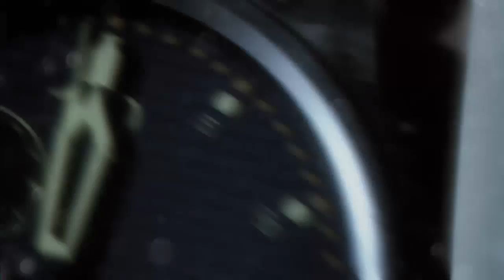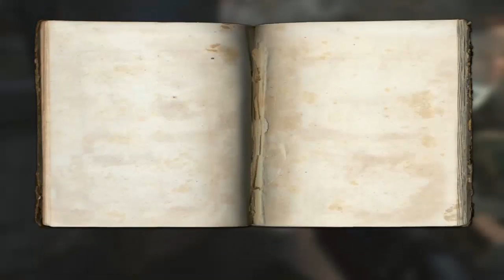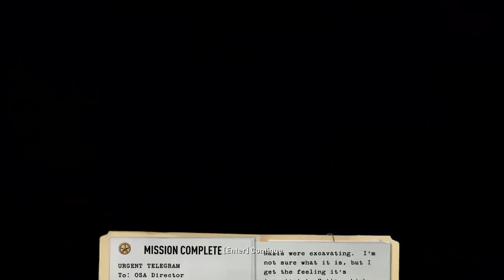Best Wolfenstein Game - Let's play this Relaxed (Part 1)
About Game:

The story is set in the fictional town of Isenstadt during World War II, which the Nazis have enforced martial law in order to excavate rare Nachtsonne crystals necessary to access the "Black Sun" dimension. As the game progresses, happenings in Isenstadt become stranger (military patrols are replaced by supernatural creatures, etc.). Locations include the town's sewers, a tavern, a hospital, a farm, an underground mining facility, a church, the SS headquarters, a dig site and caverns, a cannery, a radio station, a paranormal base, a general's home, a castle, an airfield and a large zeppelin.

Story:

In an introduction sequence, special agent B.J. Blazkowicz steals a medallion from a general on the German battleship Tirpitz. Discovered and captured, he unwittingly unleashes the power of the medallion, which kills all his foes for him. Hijacking a plane from the Tirpitz, he escapes and returns to the OSA headquarters. During a meeting there, he learns that the medallion needs crystals called Nachtsonne, mined only in a city in Germany called Isenstadt, to make use of its full power. The Nazis have begun digging for crystals, led by a general named Viktor Zetta. Blazkowicz is sent to Isenstadt, but his cover is blown by an unknown informant. He then meets up with agents from the Kreisau Circle, a resistance group dedicated to freeing Isenstadt from the Nazis, and with them, makes it to Isenstadt.

In Isenstadt, he meets the brothers Stefan and Anton Krieg, who run the Black Market where Blazkowicz can upgrade all of his weapons and powers. (He pays for upgrades with gold earned from missions or found scattered throughout the game.) He also meets the leader of the Kreisau Circle, a former schoolteacher named Karolin Becker and her lieutenant Erik Engel. Becker sends Blazkowicz on a mission into a dig site, where he frees a young Russian named Sergei Kovlov. He also finds an exact copy of the medallion that he found on the Nazi warship, which Kovlov calls the Thule Medallion. Kovlov introduces Blazkowicz to the Golden Dawn, a group of scholars who specialize in the occult, founded and led by Dr. Leonid Aleksandrov. The youth also shows Blazkowicz how to use the Thule Medallion. With a crystal provided by Kovlov, Blazkowicz is able to enter the Veil, a barrier between the real world and a dimension known as the Black Sun. In the Veil the player is able to run faster, jump higher and walk through doors which have the Black Sun symbol. Using the Veil, he manages to escape. As Blazkowicz completes more missions, he gains new weapons and new defensive and offensive powers for the Thule Medallion. Eventually, he manages to kill General Zetta, who turns out to be a monster when viewed through the Veil. The Black Market, the Kreisau Circle, and the Golden Dawn then move to a new location in downtown Isenstadt to escape retaliation for Zetta's death.

Shortly after the move, Karolin Becker is captured and held in a nearby castle. Blazkowicz helps the Kreisau Circle stage a rescue mission. He confronts Zetta's replacement, Obergruppenführer Wilhelm "Deathshead" Strasse, who is eager for revenge. During a struggle, Karolin appears to be killed by Hans Grosse, Deathshead's henchman. Upon Blazkowicz's return to Isenstadt, Stefan Krieg informs him that he has killed his brother, Anton, for being a mole and betraying both Blazkowicz and Karolin. Blazkowicz then finds out that a Nazi superweapon, powered by Black Sun energy, is about to be fired at the city from a zeppelin that has been hovering over the city since Blazkowicz first arrived in Isenstadt. He boards the airship, where he discovers that Dr. Aleksandrov is also a traitor. Aleksandrov's treachery is rewarded only by an execution at the hand of Hans Grosse. In order to prepare the weapon, Deathshead and Grosse enter the Black Sun through a portal that Nazi scientists had excavated and reassembled. Blazkowicz jumps in after them. In the Black Sun, he encounters Hans Grosse guarding the machine that powers Deathshead's superweapon. Grosse greets him in a mechanical suit outfitted with two chainguns (recreating his earlier appearance in Wolfenstein 3D), and a Thule Medallion identical to Blazkowicz's. Blazkowicz kills Grosse by jamming the Nachtsonne crystals from his medallion into Grosse's. He then destroys the machine, but Deathshead flees through the portal before B.J. can capture him. The explosion takes out the portal and destabilizes the zeppelin, effectively destroying all ways of accessing the Black Sun. B.J grabs onto a parachute and leaps from the railing. Shortly afterward, the zeppelin falls from the sky and B.J witnesses as it crashes into the distant castle, severely damaging the castle in a giant series of explosions. In a post-credits cutscene, a wounded Deathshead is seen clambering out of the burning zeppelin and castle debris, screaming in frustration.